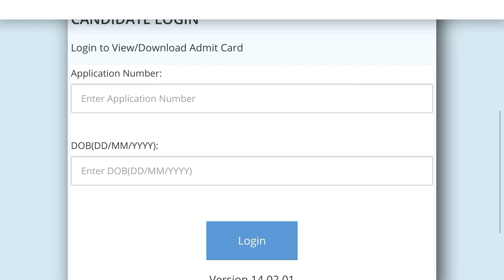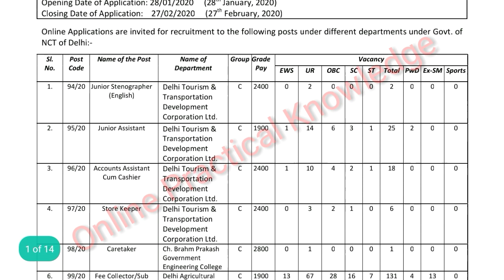DSSSB admit Card 2021, DSSSB admit card kaise nikale, DSSSB notification 2021, DSSSB latest update